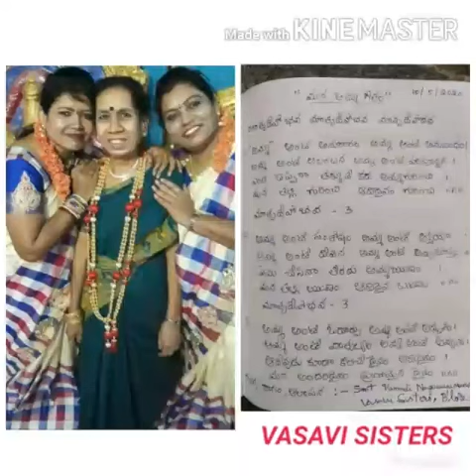mothersday song telugu by vasavisisters